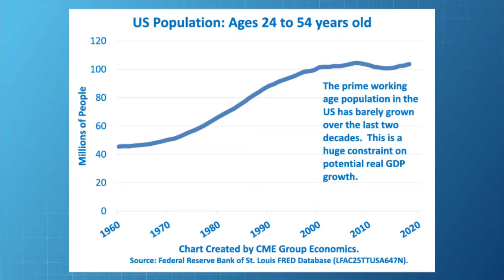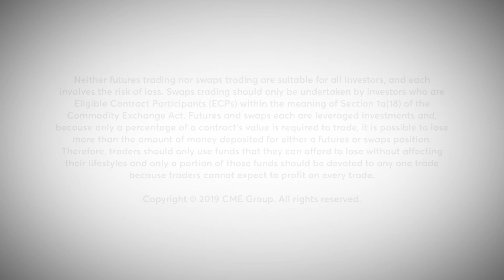Economist Perspective: Is the Federal Reserve Out of Options?